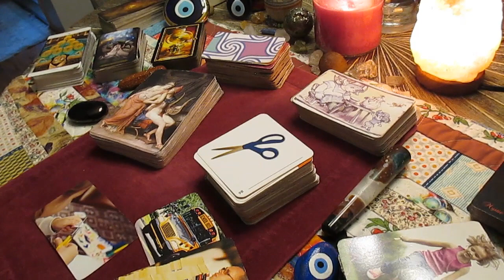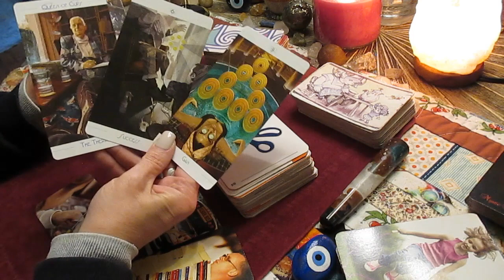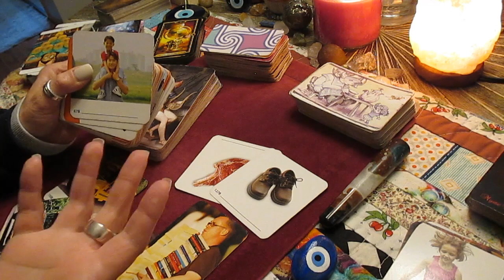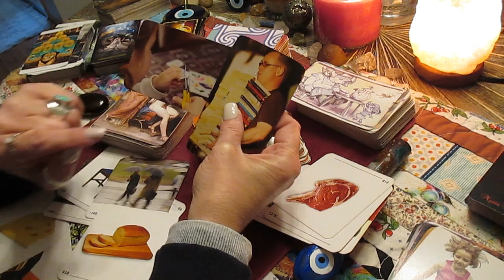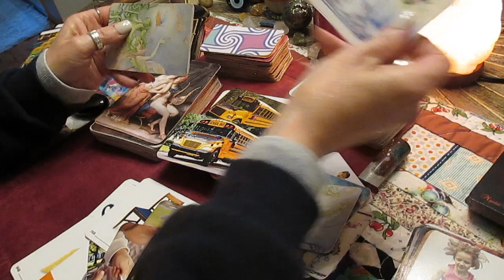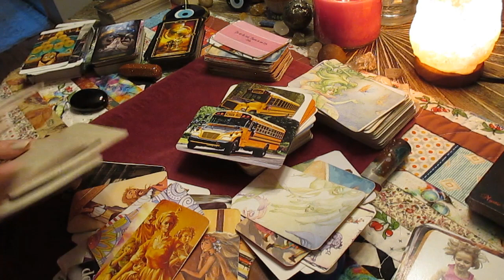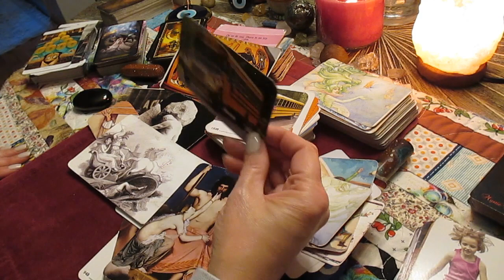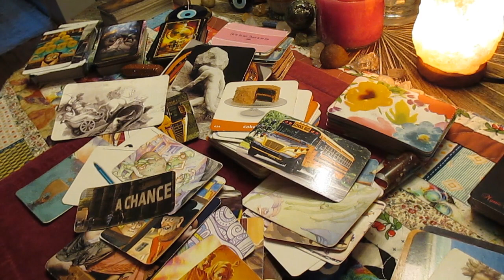ALL SIGNS They want another chance! But may be protecting the kids. Love Tarot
Decks used:
The Arcanum
Mixed Emotions
The Mythic